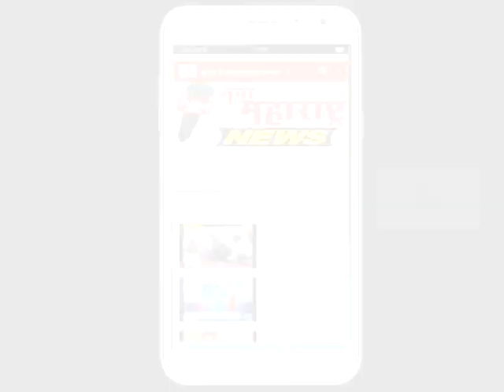विटा : १ जून रोजी ढबू मिरची चर्चासत्र ; तंज्ञाचे मार्गदर्शन :नवा महाराष्ट्र न्यूज